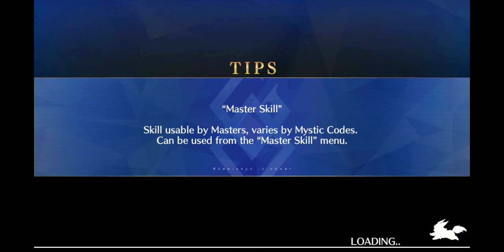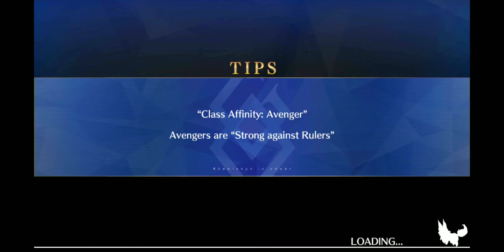Fate Grand Order, Fate/Accel Zero part 30, Done somewhat, farming to come soon.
With every mission finished, all that's left is Darius, and farming the shop. After that, farm any node for any materials you may need.